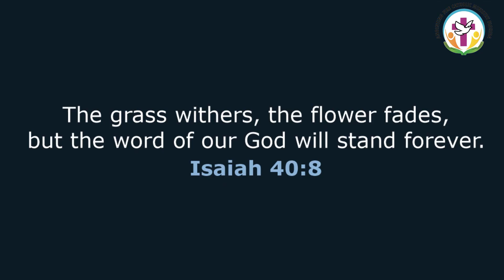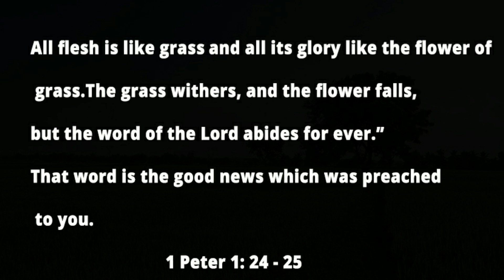The Everlasting WORD!!! Holy of Holies!! (Epi:328)